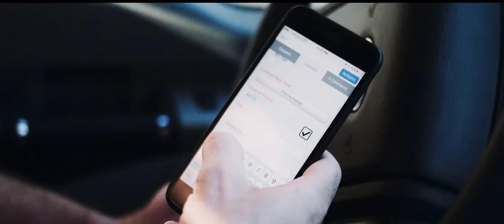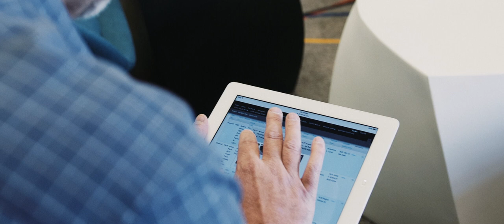Dominion Towing: We tow to Enforce | Omadi.com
Omadi Towing Software was created to provide greater transparency between Private Impound towing operation and Property Management.

Why do we tow? We tow to enforce. Parking Control isn’t about being predatory; it’s about enforcing policy and maintaining order. That’s what we’re driven to do.

What is an enforcer? Someone who compels observance of or compliance with a law, rule, or obligation.

Plain and simple: our job is to make neighborhoods safer, communities cleaner, and tenants satisfied. We’re not looking to hide what we do. We’ll show you everything: time, date, violations, pictures—all yours, delivered instantly. You’ve never seen a company do what we do.

It’s time to stop being at odds and to work together. Gone are the days of phone calls and follow up. A simple search will provide you everything you’re looking for.

So we're here to stay. And we're going to do what we do best. So ask yourself, are you satisfied with you current solutions? We don't have time to waste; we're here to get things done.

We’re driven to provide better service, higher levels of accountability, and more transparency than ever before. But enough about us. What drives you?